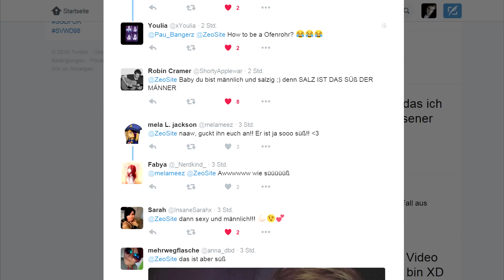MÄNNER SIND NICHT SÜß!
Heute ein Tutorial wie man kein Weichei ist! XD
Viel Spaß!

Hauptkanal:
GamingKanalVideo:
2. Kanal:

85615 Aßling